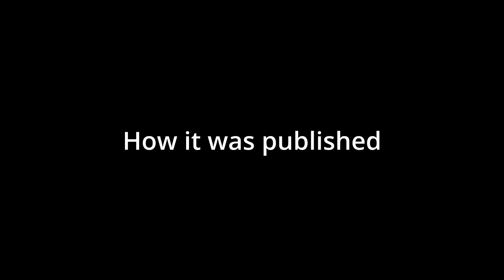David Lynch parisienne commercial reverse